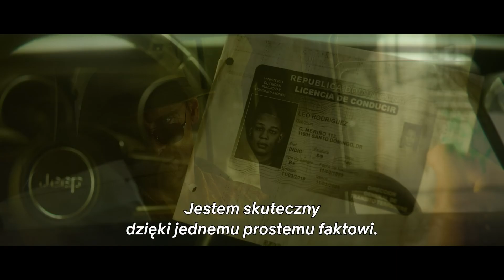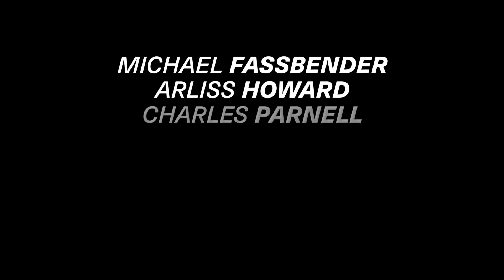Kino na Bis sezon VII odcinek VIII